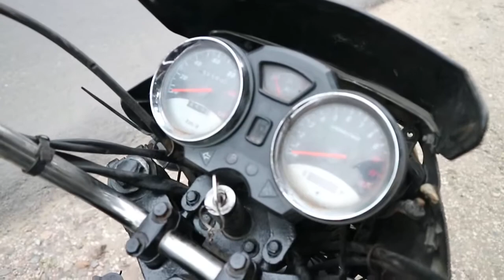jual murah roda tiga bekas viar th 2016 surat lengkap pajak hidup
jual roda tiga bekas viar th 2016 surat lengkap pajak hidup tlp. 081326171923